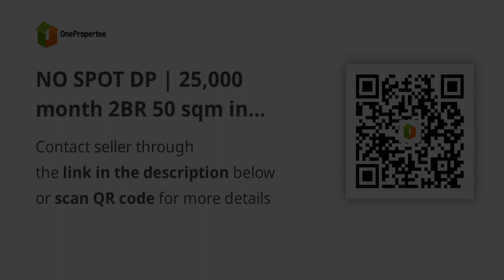NO SPOT DP | 25,000 month 2BR 50 sqm in Mandaluyong near BGC Taguig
Condominium/Apartment Type: Others
Number of Bedrooms: 2
Number of Bathrooms: 1
Unit Size in sqm: 50.32 sqm.
Unit/Floor Number: 24